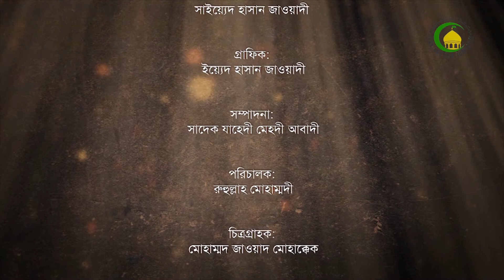06. তাকলিদ-৩ - ওস্তাদ : সৈয়দ এহসান হুসাইন হুসাইনী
এই আলোচনায় আমরা জানতে পারবো
এহতেয়াতে ওয়াজিব, এহতেয়াতে মুসতাহাব কি ও এহতেয়াতকারী (মোহতাত) এর কর্তব্য।